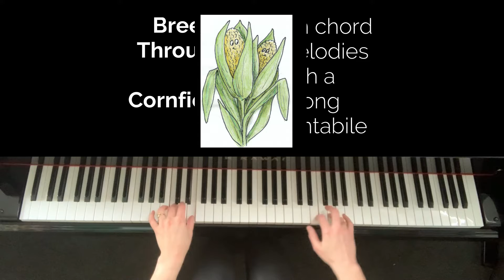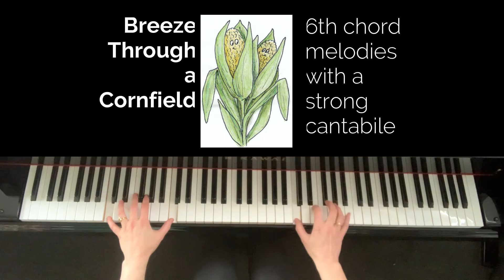Breeze Through a Cornfield Op. 1 No. 10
Cantabile sounds, peaceful melodies and 6th chords.

For more healthy veggies explore others in this series of early intermediate (c. grade 1-3) piano pieces that hopefully Sounds Like a Veggie Garden.

Sheet music available for purchase and immediate download only through amindformusic.com

Thank you for checking out some music from an Australian teacher wanting to promote health and happiness through descriptive music.

Fiona Nicholson